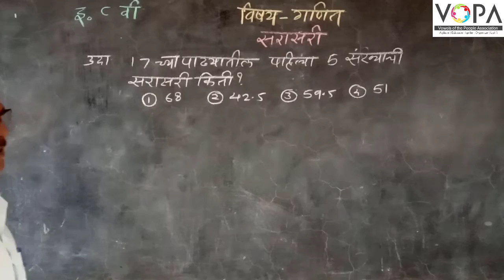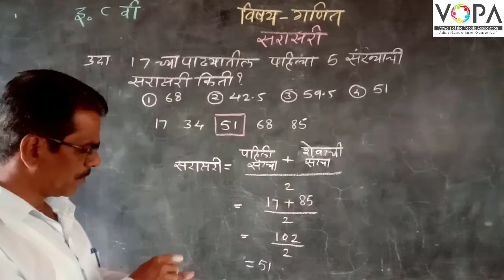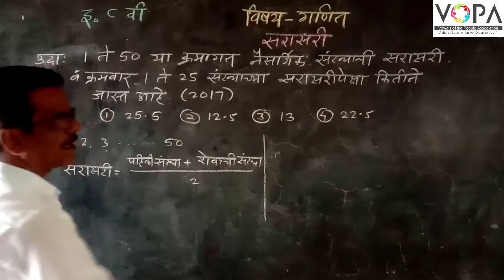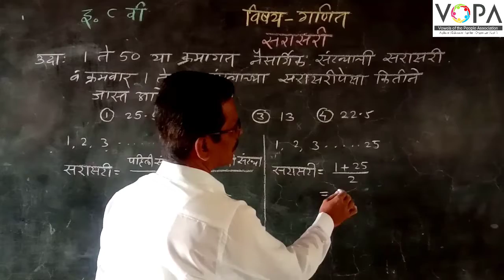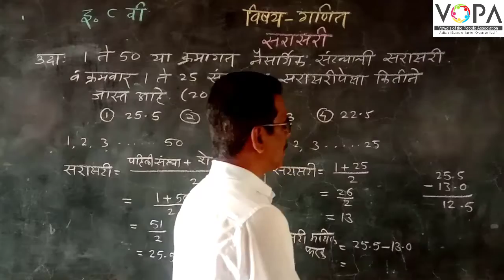८ वी | शिष्यवृत्ती | गणित | सरासरी | V2 | V-School